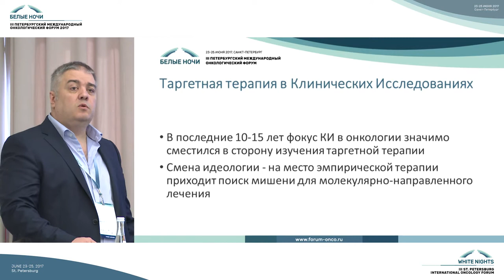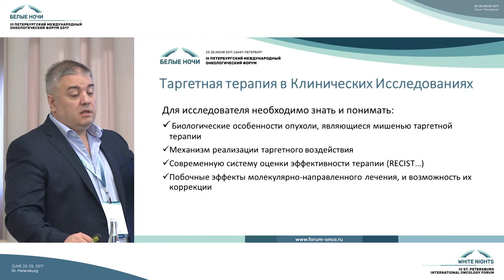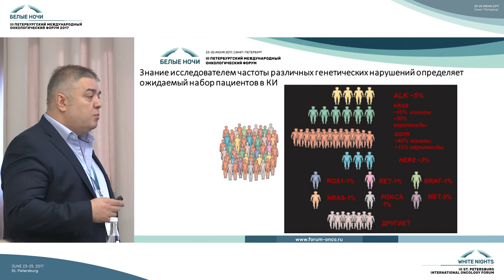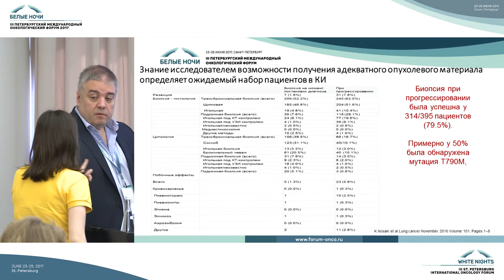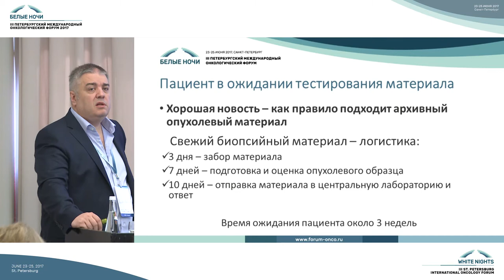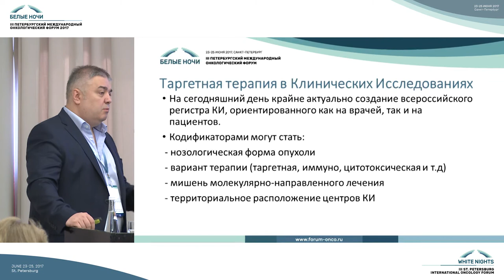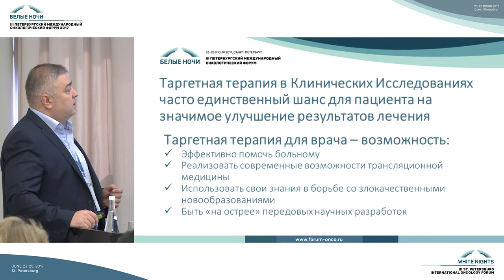Таргетная терапия в клинических исследованиях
Лактионов Константин Константинович (Москва)

Круглый стол «Методология клинических исследований противоопухолевых лекарственных препаратов»